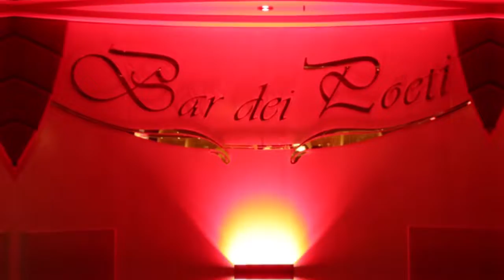World travels mixology flair